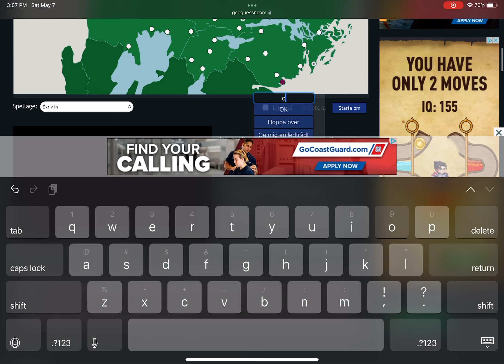[WR] Seterra - Sweden: Cities in the Middle (Difficult Version) - Type (Touch Web) in 2:26